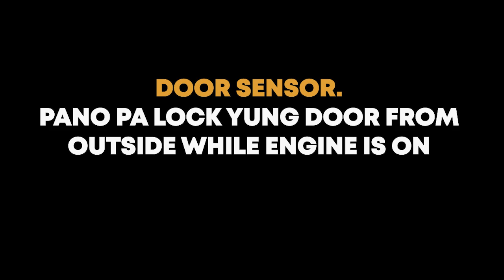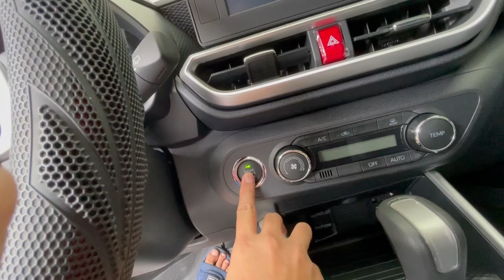PANO I LOCK YUNG DOOR WHILE ENGINE IS ON - TOYOTA RAIZE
HOW TO LOCK DOOR FROM OUTSIDE WHILE ENGINE IS ON.